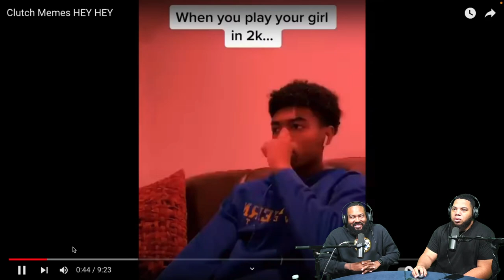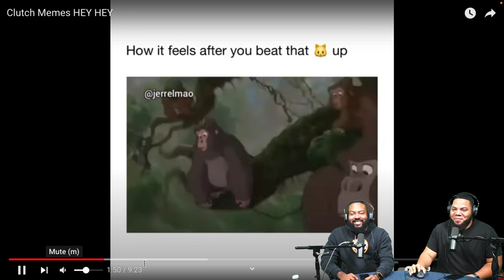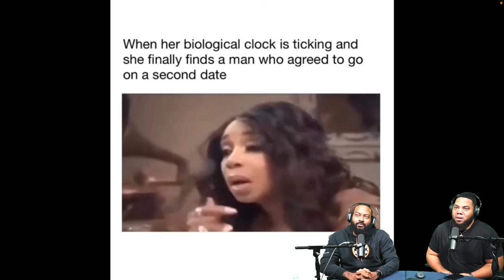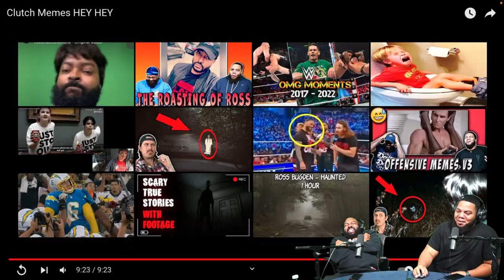INTHECLUTCH REACTS TO: Clutch Memes HEY HEY